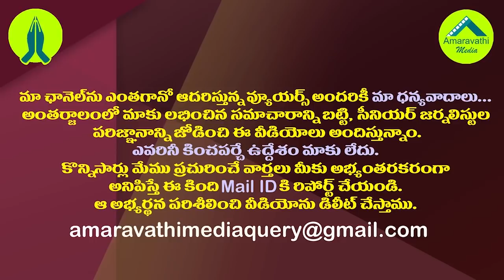చంద్రబాబు చేసిన ఆ పనే ఇప్పుడు ఏపీ ప్రజలకు శాపంగా మారిందా||why chandrababu not develop AP